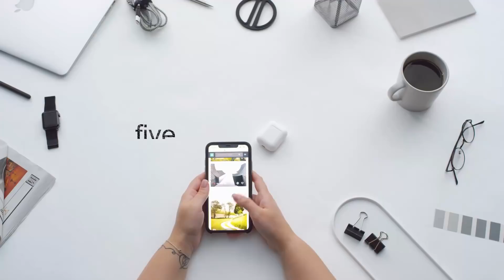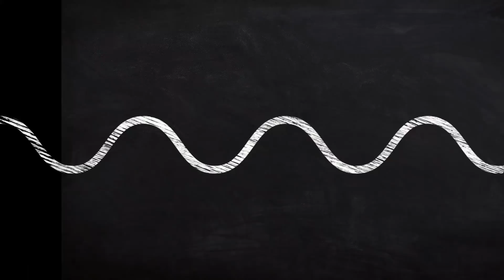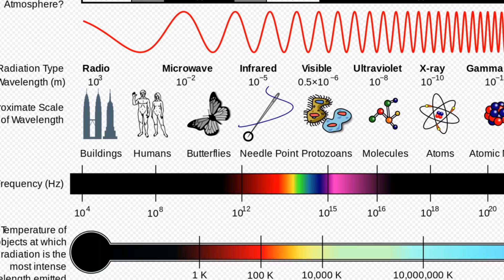Inside 5G | 5 facts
5G 5G will offer a ten times increase in performance than that of 4G, which will be essential for the internet of things. But 5G may do more: The technology may one day feed autonomous vehicles the real-time information they need to navigate a busy roadway.
Surgery may also change -- in the future, an operation may be performed by a surgeon controlling a robot hundreds of miles away, all thanks to the blazing speed of 5G.

By Inductiveload, NASA - self-made, information by NASABased off of File:EM Spectrum3-new.jpg by NASAThe butterfly icon is from the P icon set, File:P biology.svgThe humans are from the Pioneer plaque, File:Human.svgThe buildings are the Petronas towers and the Empire State Buildings, both from File:Skyscrapercompare.svg, CC BY-SA 3.0,